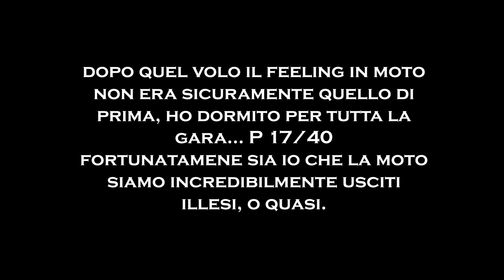Regionale Motoasi MX2 Gara 1 OTTOBIANO GOPRO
Onboard integrale della sesta tappa di campionato regionale motoasi Lombardia/Piemonte corso a Ottobiano. Gara 1 categoria Esordienti MX2.

• KTM SXF 250 2023